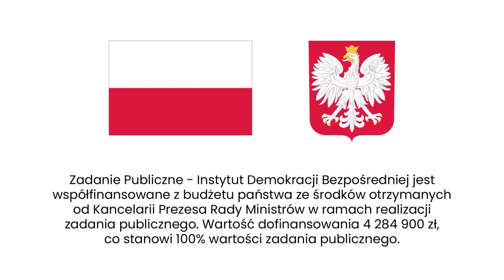Demokracja bezpośrednia była kluczowa, jeśli chodzi o spożycie alkoholu w Nowej Zelandii.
Agata Kempa i Tomasz Synowiec podróżują dzisiaj nie tylko po świecie, ale i w czasie, żeby pokazać, jak wyglądały referenda alkoholowe na świecie. Pierwsze z nich odbyło się już w XIX wieku.